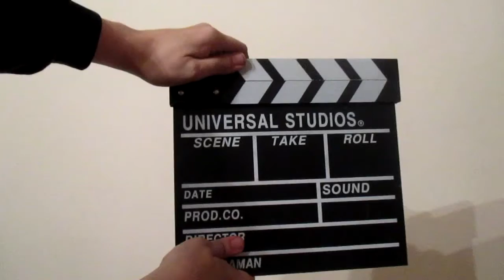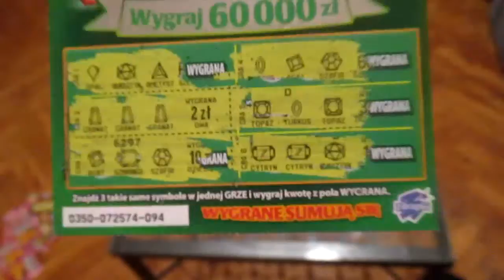Zdrapki .: Sezon 2 Odcinek 1:.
Pierwszy odcinek zdrapek w sezonie 2-gim